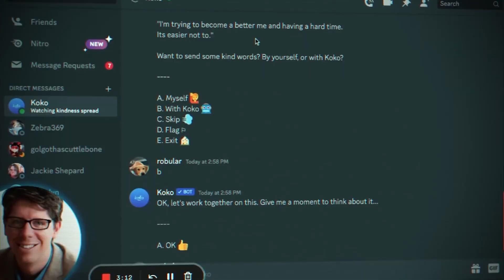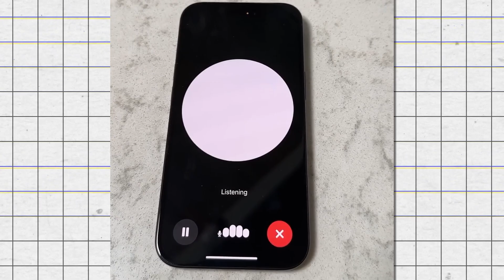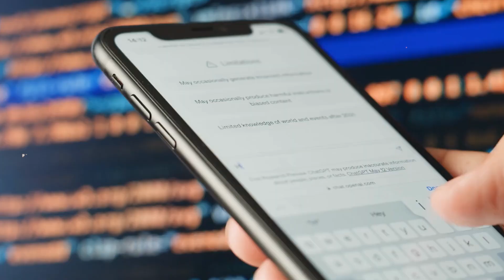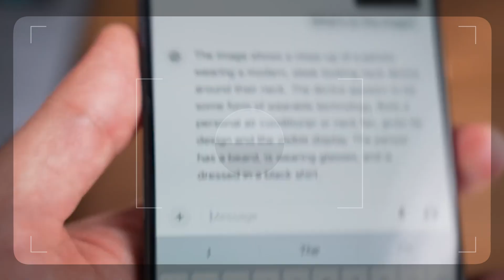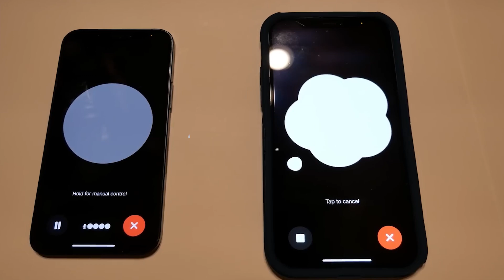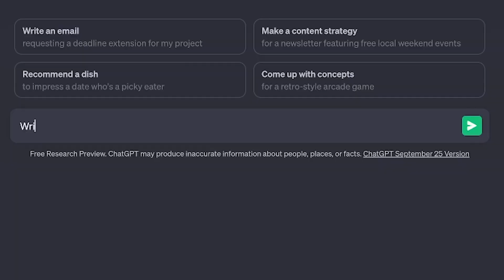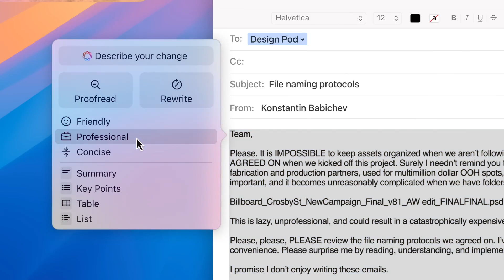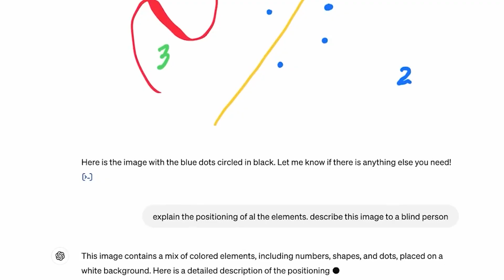OpenAI's GPT 4o TURNS HEADS w/ Human Like Ability to Communicate!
In this video, we go over the latest release from OpenAI, the leading company for AI design. They've broken through in a meaningful way where users can interact with the AI model on a personal level. Communicating via text, audio, and even video, the model can discern all that input while providing feedback like it does when you type to it. This is reminiscent of the popular movie "Her," voiced by Scarlett Johansson, where the artificial companion Samantha talks to the main character like another person, and they fall in love. This advancement has haunting similarities to said movie so this advancement is huge.